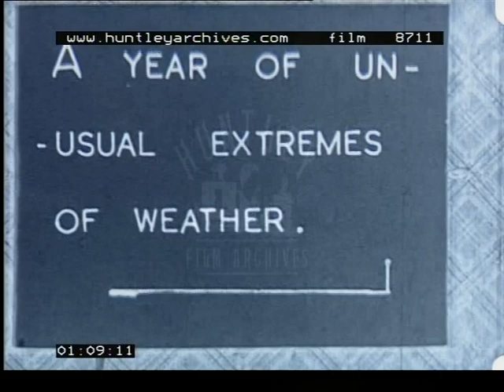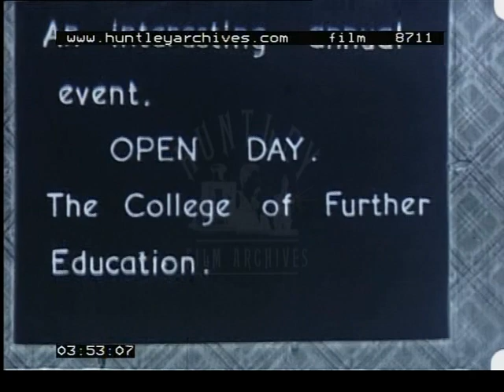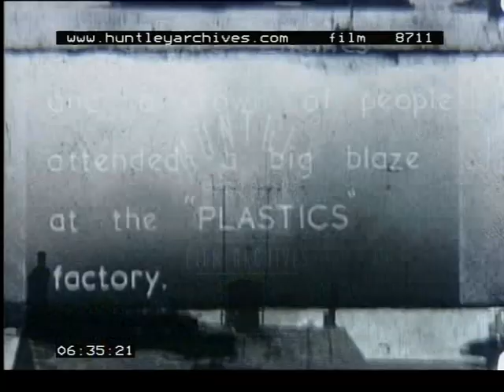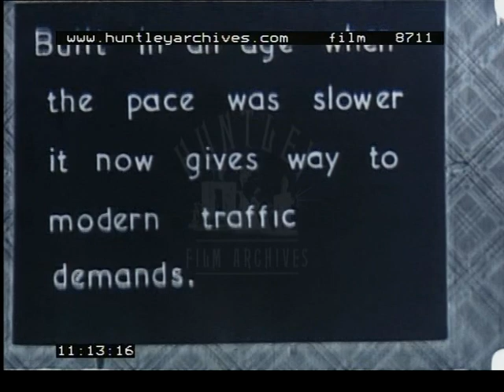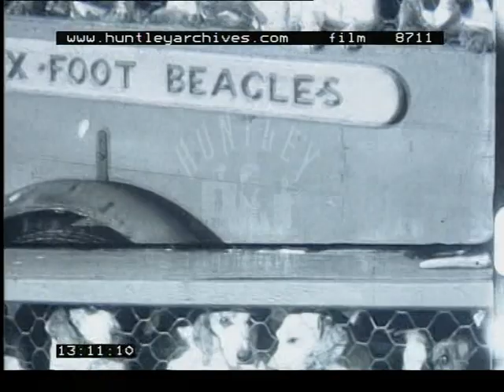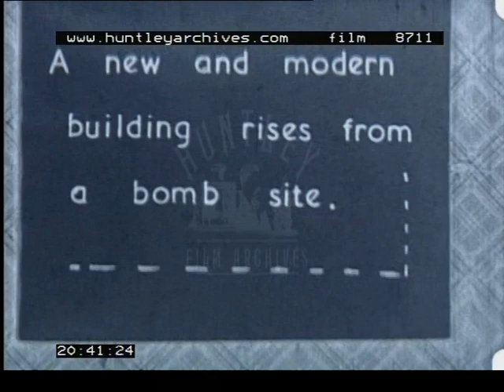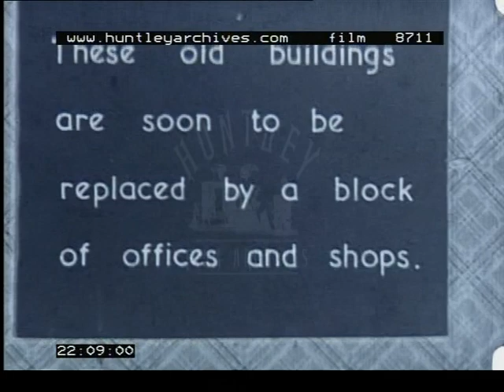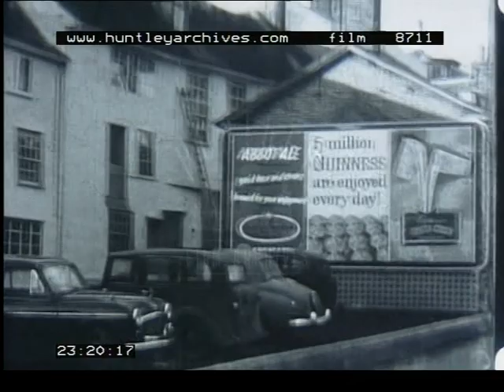Braintree, 1950's - Film 8711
A year in the life of Braintree, Essex filmed by an amateur cameraman. Amateur home movie.
1958
Snow, sledging. First Essex County Show on new site in Braintree hampered by sea of mud. Open day at College of Further Education. Fire at a plastics factory. Floods at Stisted and Bradwell. Thaxted morris dancers in the Market Square. The 'Changing Scene', the old river bridge at Shalford next to partly constructed new bridge. Steam gives way to diesel, scenes at Braintree Station of one of the last steam trains and its replacement by a single carriage diesel locomotive. Fox hunt by the Essex Foot Beagles. Steeplejacks demolish a chimney piece by piece at Warner and Sons. The gardens of Langleys House at Little Waltham. Morris dancers. More shots of the railway station. Streets in Braintree, demolition of a building by the Lloyds Bank on Bank Street and improvements to paved area. New large building under construction, possibly a school. Back to Bank Street and White Hart Corner, new building on old bomb site. Old buildings in the town being demolished or have been earmarked for it including many lovely old 17th to 19th century houses - philistines.